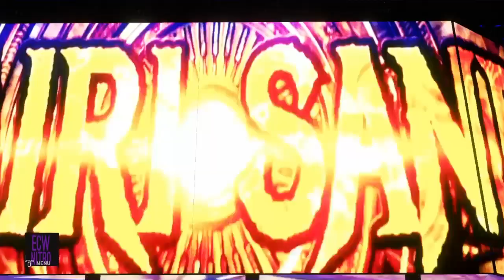Wwe 2k20 - Ecw Nitro Universe Mode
Shayna Baszler vs Kairi Sane
MMA MATCH

Kurt Angle vs Bobby Lashley

John Cena Vs Andrade

Main Event
Shawn Michael’s 97’ vs Daniel Bryan